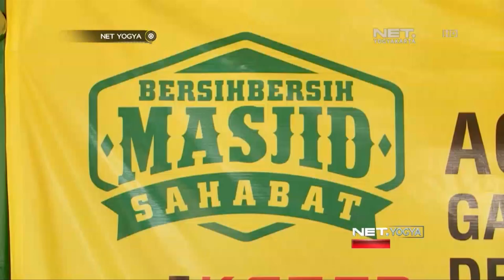NET YOGYA - Mengenal Lebih Dekat Komunitas Bersih Bersih Masjid (1/2)